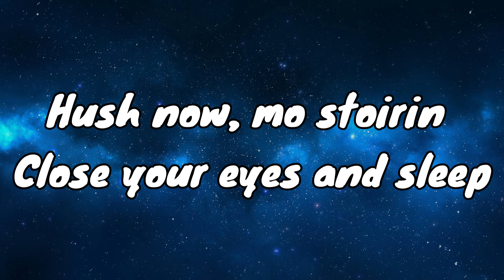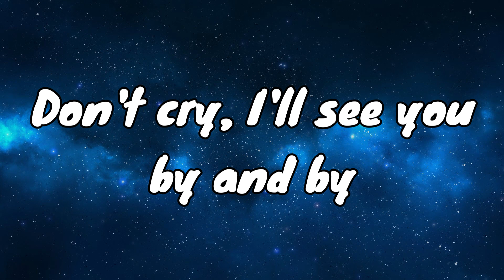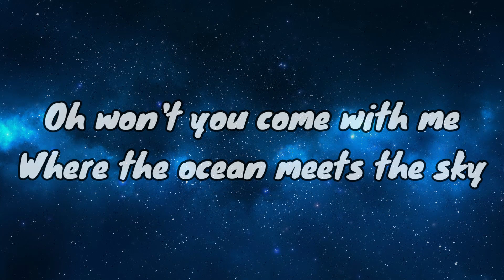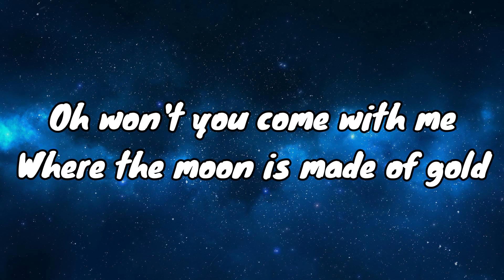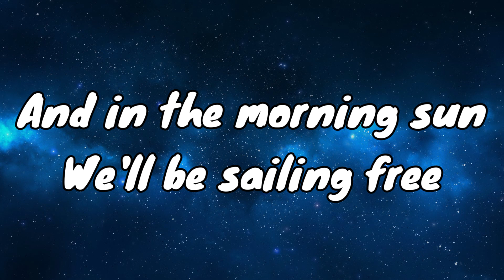Song of the Sea - Lullaby - Lyrics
Song of the Sea - Lullaby